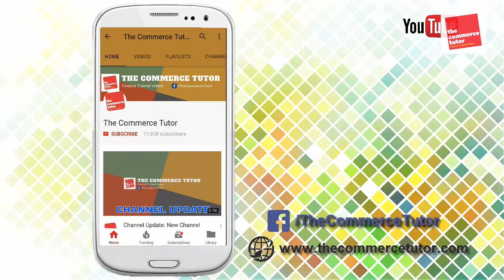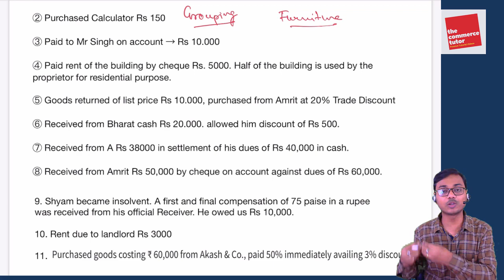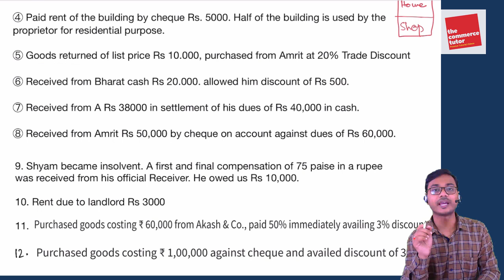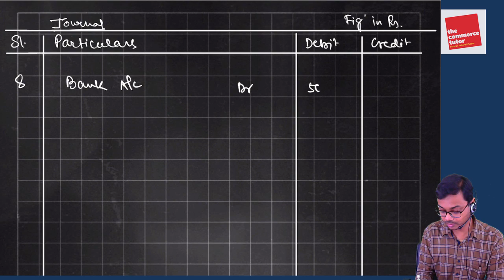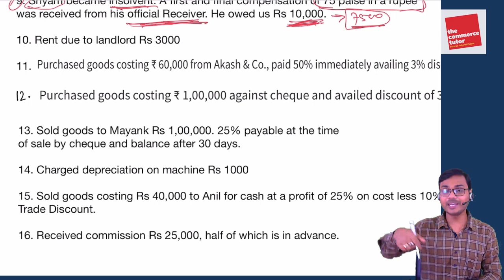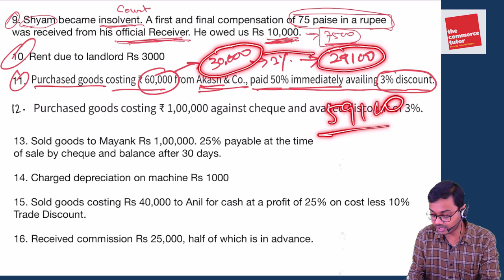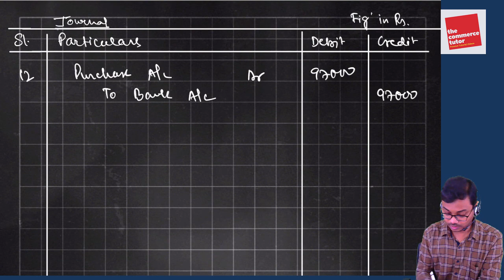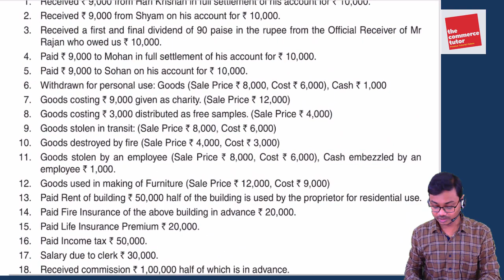L-31: Unique and Tricky Journal Entries with concept building discussion -Class 11/CA Foundation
To support our efforts you can donate a small amount by following this

Link of P.C Tulsian Accounts Book for CA Foundation

Hello Friends! In this video we have discussed some unique journal entries which will help you to develop your concept more and help you get better with journal entries. We have also covered some tricky journal entries where the language used may  confuse you.

This is the 31st lecture of CA Foundation Accounting Course Series

Link for Poonam Gandhi Business Studies Book Class 12